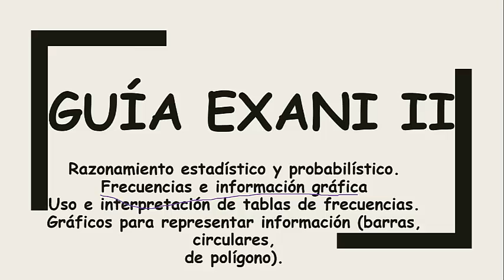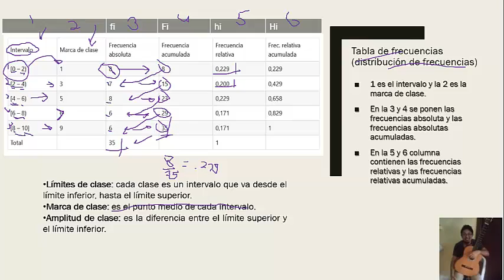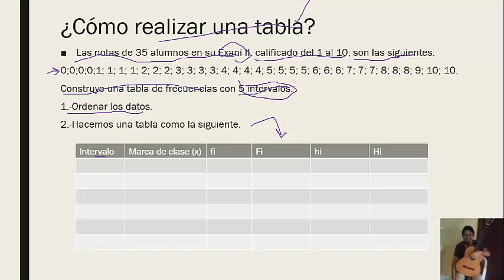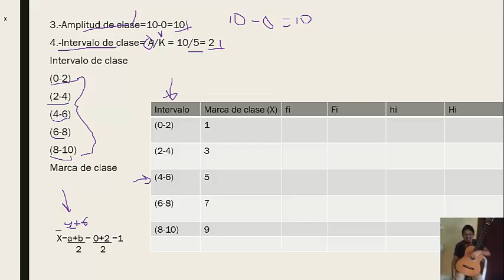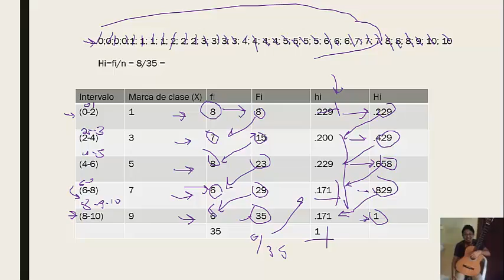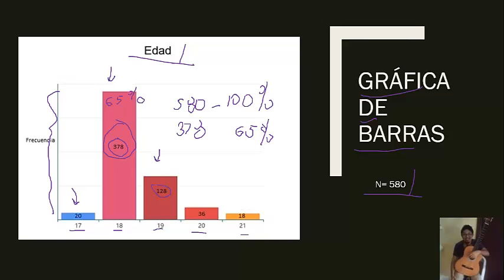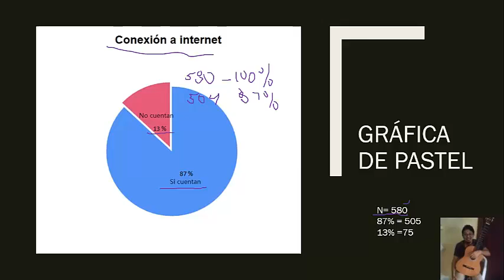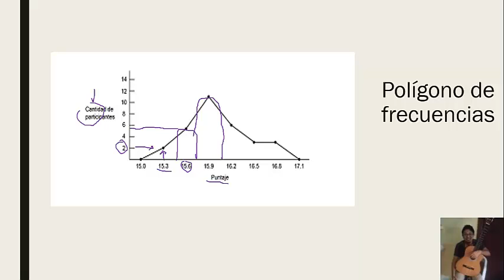Exani II. Frecuencias e información gráfica. Tablas de frecuencias, barras, circulares, de polígono.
Hola, ¿qué tal amigos y amigas? Soy David Martín y en este video te compartiré el tema de frecuencias e información gráfica. Un tema interesante pero sobre todo que viene en la guía del Exani II del Ceneval, tema indispensable de estudiar para aquellas personas que van a presentar el examen. ¡Hasta la próxima!

Clases o dudas respecto al idioma inglés y al exani II, escríbeme y cuéntame tus penas.

Enlace al grupo de facebook que he creado con el fin de que todos los miembros de dicho grupo compartir material y recursos de apoyo para Exani I, II y III.

Únete al grupo es gratis.